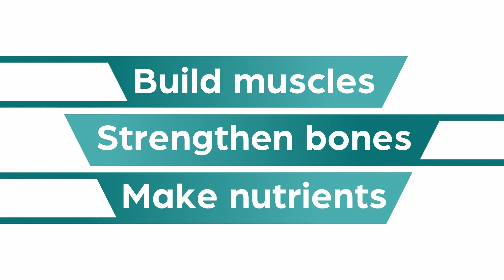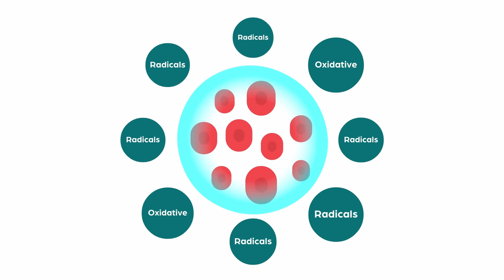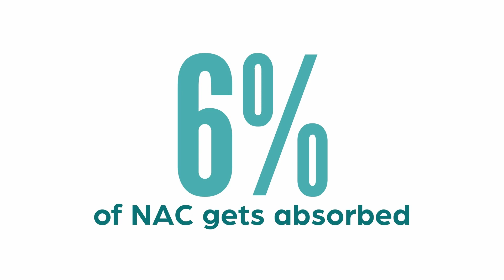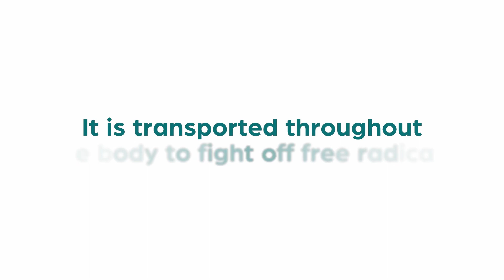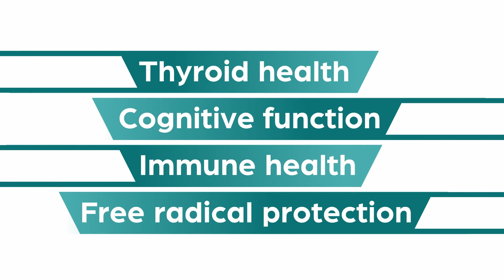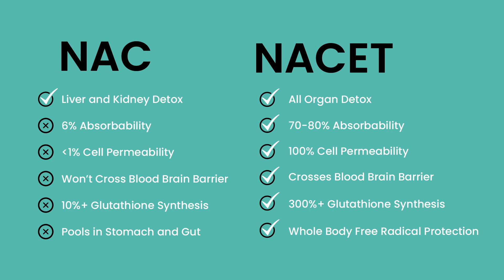NACET Animated Video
Amazing new product for increasing Glutathione levels.  Breakthrough in Anti-aging and brain health.  NACET is a much better option than NAC.  NACET crosses the blood brain barrier and is 90% absorbable.    Science and nutrition animated video.